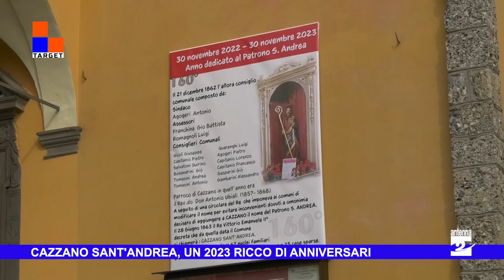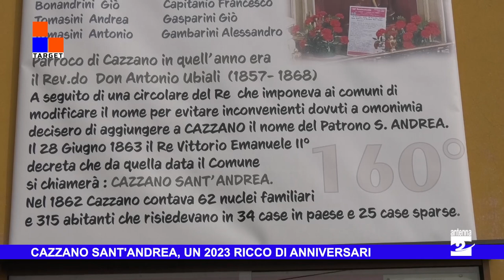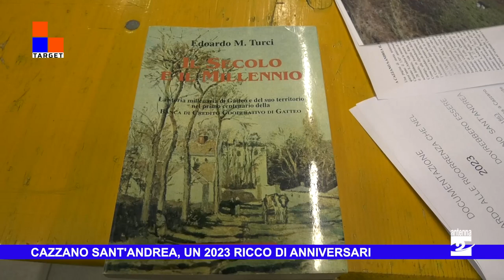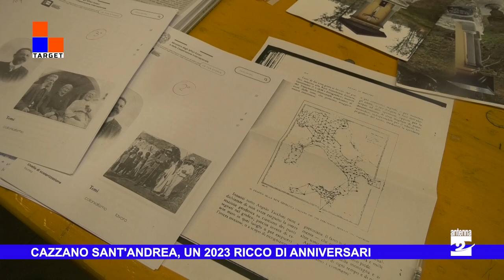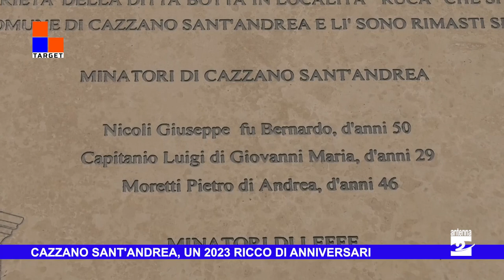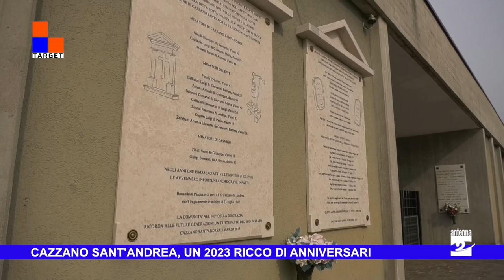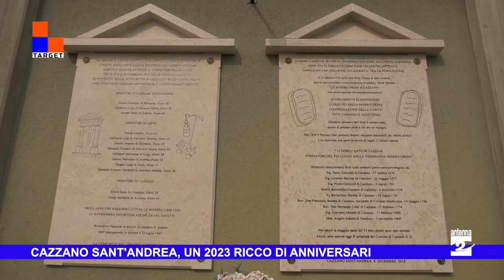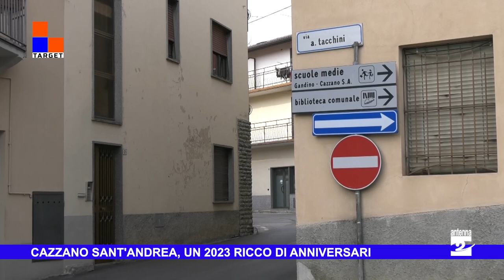Cazzano Sant'Andrea, un 2023 ricco di anniversari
A Cazzano Sant’Andrea il 2023 è dedicato a numerosi e importanti anniversari. Un gruppo di appassionati di storia locale ha ricostruito alcuni avvenimenti che hanno dato lustro a Cazzano. Tra le altre cose si festeggia il 160esimo dell’aggiunta di Sant’Andrea al nome del paese e il 175esimo dalla nascita del garibaldino e topografo Angelo Tacchini.